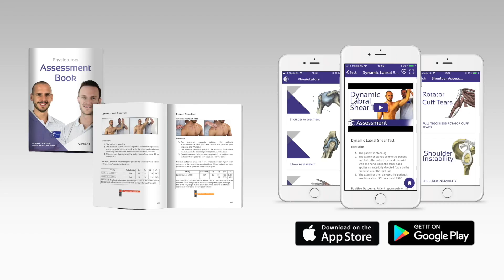Active Piriformis Test | Deep Gluteal Syndrome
Deep gluteal syndrome is defined as pain in the buttock area caused from a non-discogenic entrapment of the sciatic nerve possibly by the piriformis muscle